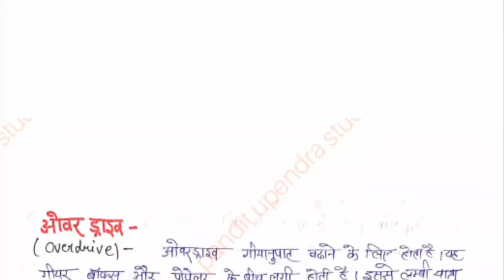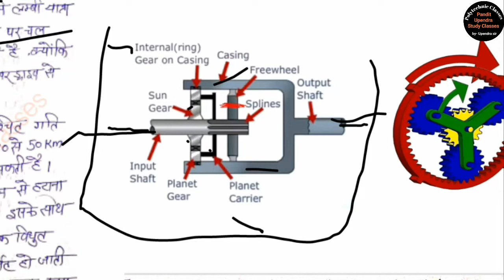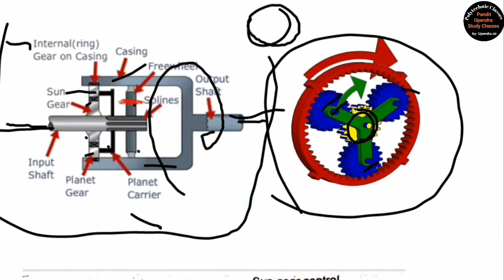Overdrive Working Explained / Automobile Engineering Chepter-2 Transmission System / Machanical Engg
Iss Video Me Machanical Engineering ke Automobile Engineering Chepter-2 Transmission System ke topic Over drive ke bare me bataya gya hai agar aap ko video sahi lgi ho to channel ko like or subscribe Krna na bhule thankyou.